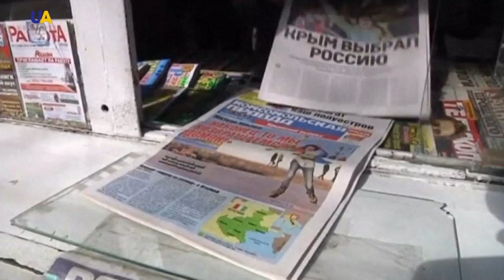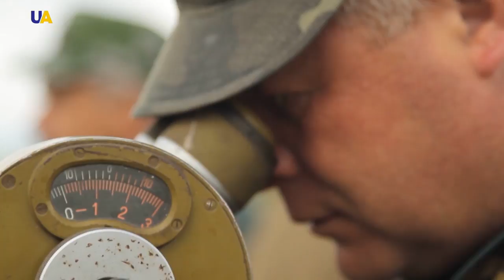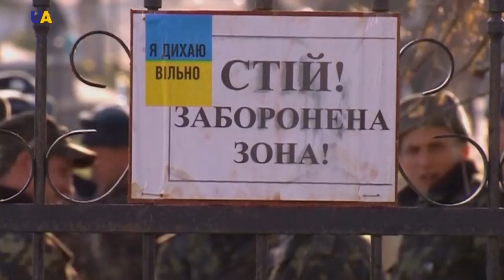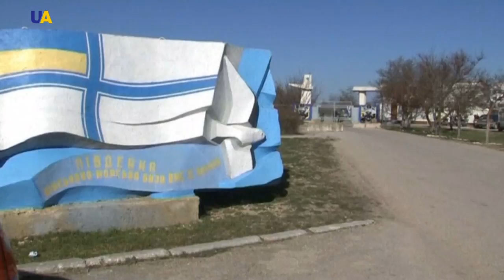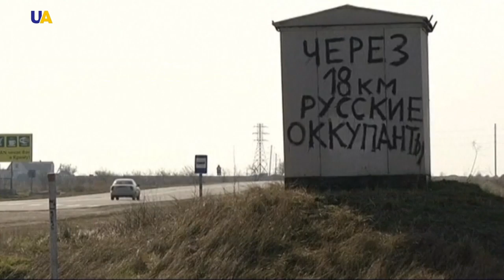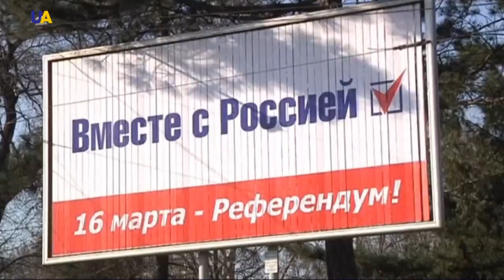War in Ukraine, Part 2 (Exodus) | History of the War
This is the second film of the “History of the War” series.
We are trying to get to the bottom of such events as the annexation of Crimea and the ensuing anti-terrorist operation in the East of Ukraine.
 What does the Russian Federation have to do with all this?
And how does the confrontation between Ukraine and Russia pose a potential threat to Europe overall?